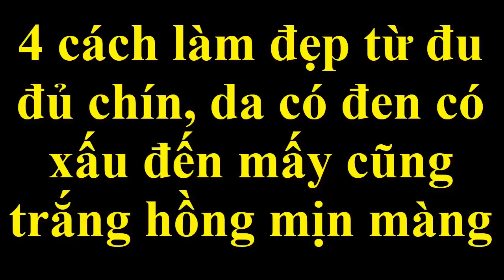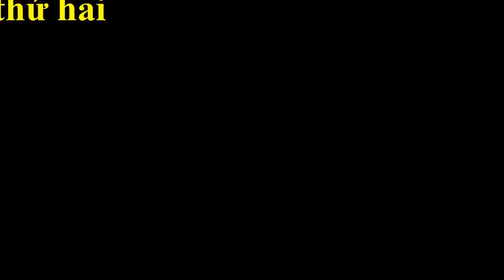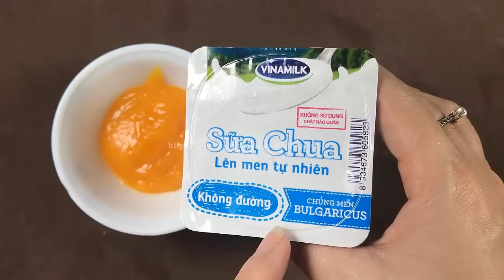4 cách làm đẹp từ đu đủ chín, da có đen có xấu đến mấy cũng trắng hồng mịn màng [How to whiten skin]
4 cách làm đẹp từ đu đủ chín, da có đen có xấu đến mấy cũng trắng hồng mịn màng
[How to whiten skin]
Chỉ với 1 miếng đu đủ chín, các bạn đã có thể lựa chọn cho mình 1 cách dưỡng trắng da tự nhiên giúp da đẹp không tỳ vết
Các bạn cùng tham khảo nhé!